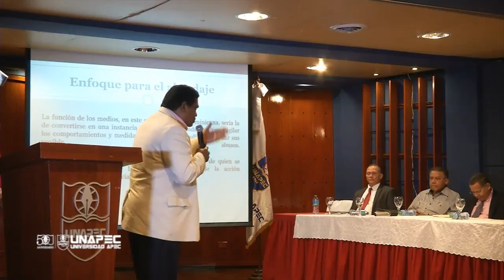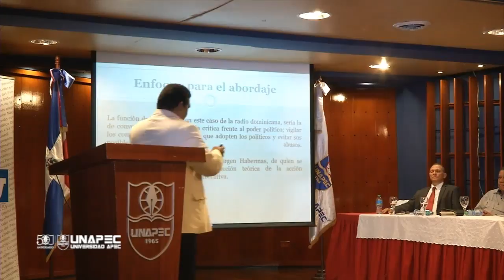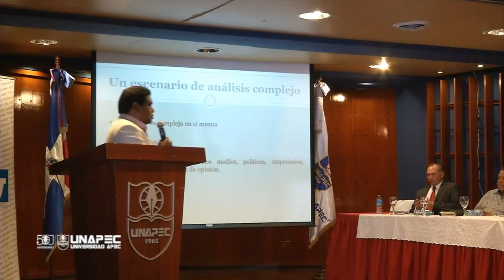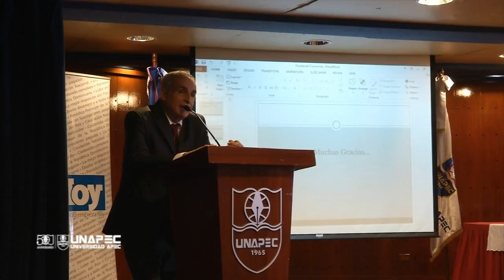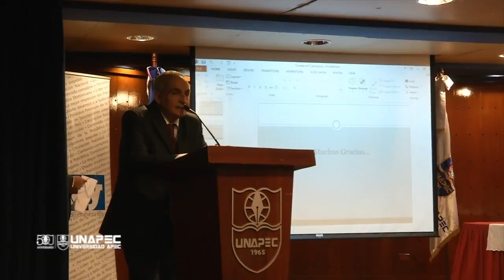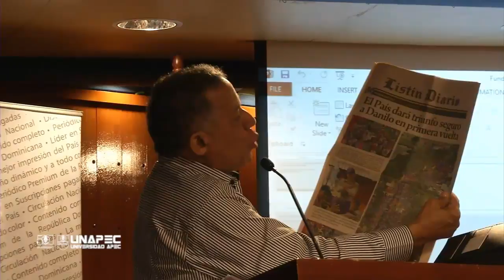Panel Los medios de comunicación en el actual proceso electoral UNAPEC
UNAPEC y Comunica anuncian panel sobre medios en proceso electoral.

La Universidad APEC (UNAPEC) y la Fundación Comunica anunciaron para el próximo lunes 22 la celebración del panel “Los medios de comunicación en el actual proceso electoral”, con exposiciones de cuatro destacados periodistas y la participación de una amplia gama del sector de la comunicación.